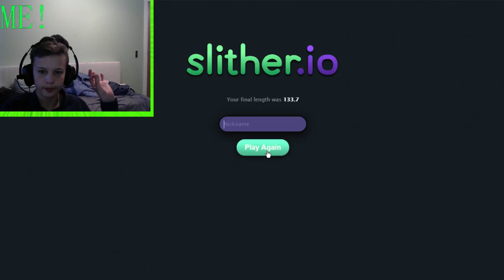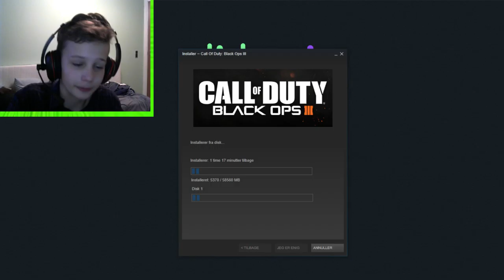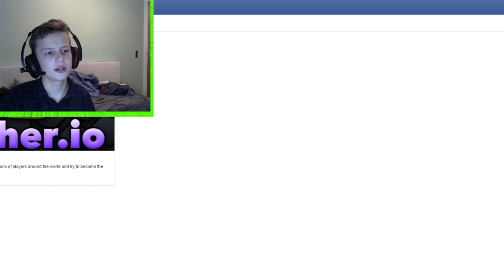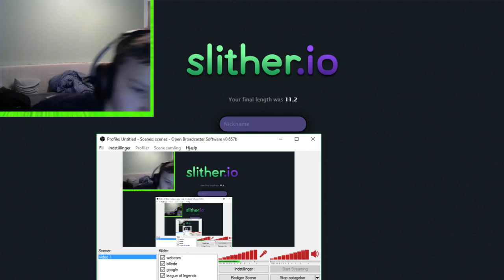slither.io jeg døøøør!! hele tiden